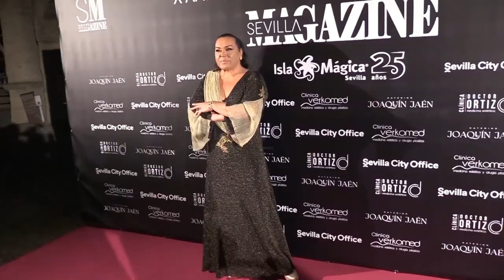Falete responde: su relación actual con Isabel Pantoja y su posible participación en el último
Isabel Pantoja lleva unos meses disfrutando de su retiro en Cantora y pocas son las noticias que nos llegan sobre ella. Todo apunta a que está volcándose en la gira que comenzará a partir de septiembre por toda España, en la que celebrará sus 50 años encima de un escenario. Hemos tenido ocasión de hablar con Falete, el que fuera uno de los grandes amigos de la tonadillera, y nos ha confesado en qué punto se encuentra su relación.